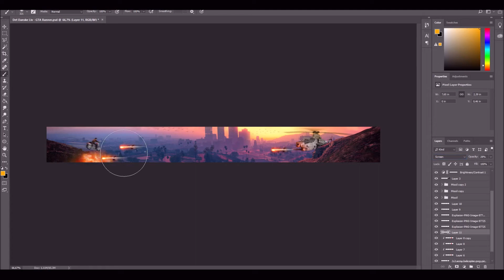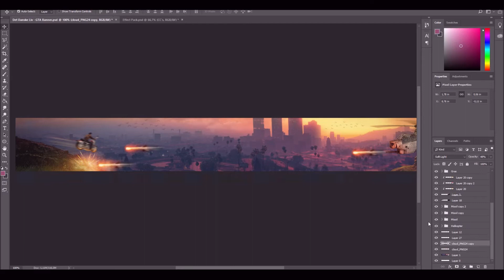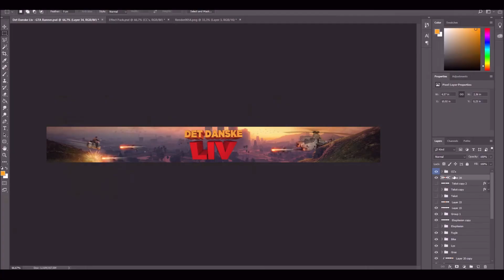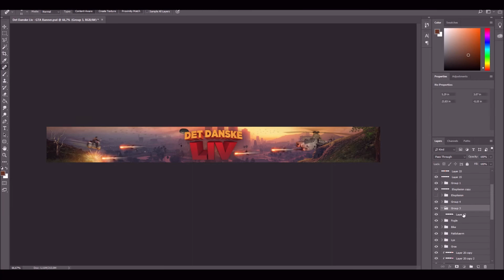Speedart » Det Danske Liv (FiveM GTA Banner)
Information:

»Client: Det Danske Liv
»Cinema 4D version: R17
»Photoshop version: CC 2019